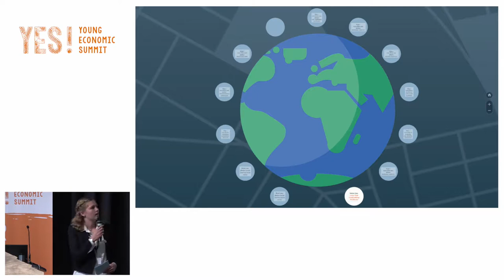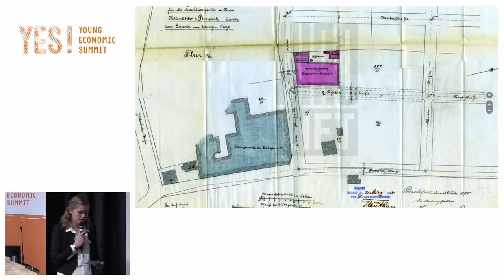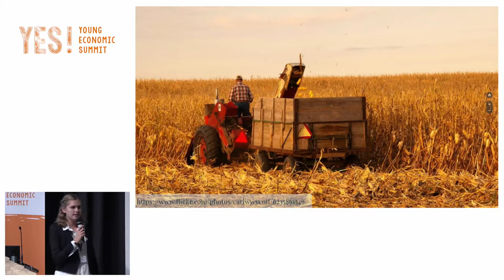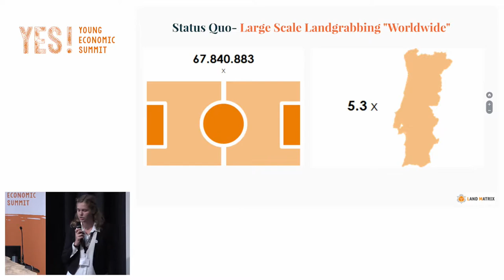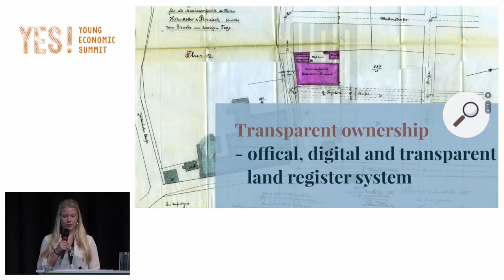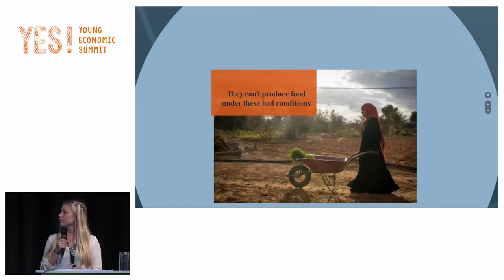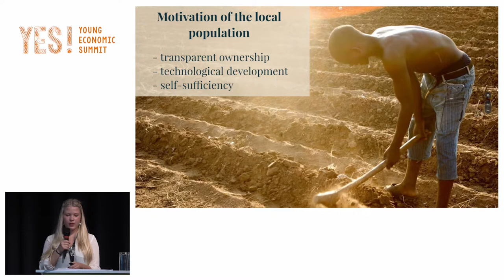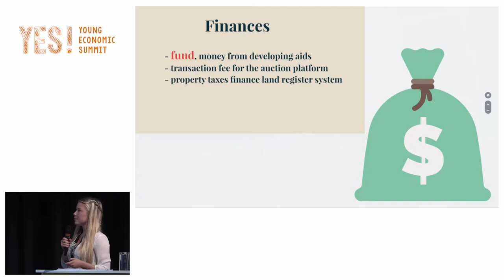YES!17 Discussion - Land Investment Revolution - Helene-Lange-Gymnasium Rendsburg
Land Investment Revolution – Four Pillar Solution is a solution by the YES! – Young Economic Summit 2017 team Helene-Lange-Gymnasium Rendsburg to to topic  Landgrab or reasonable investments? Large-scale land investments in developing countries.

The project “Landgrabbing or reasonable investments? ” was proposed by researchers of the GIGA German Institute of Global and Area Studies and the researcher Kerstin Nolte.